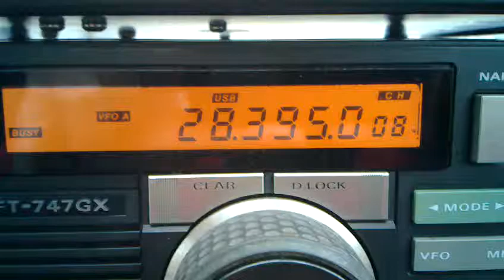Reporte desde Rumanía para mi FT-747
Gracias a Bodgan YO4RIU que lo encontré llamando en 28.395 MHz me costó muy poco saber si mi viejo equipo estaba bien o le pasaba algo!
Ahora me queda encontrar alguien que me lo repare acá en europa  :P